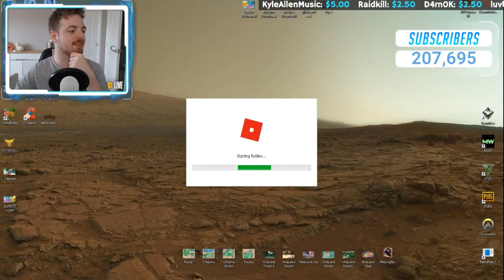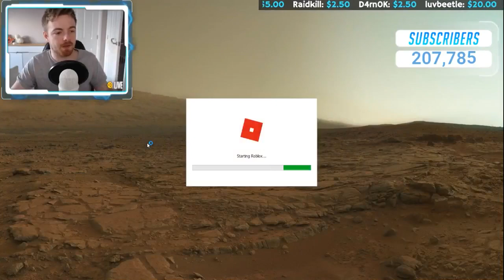WE GOT SHINY ZAPDOS ON MY LAST TRY! - Pokemon Brick Bronze